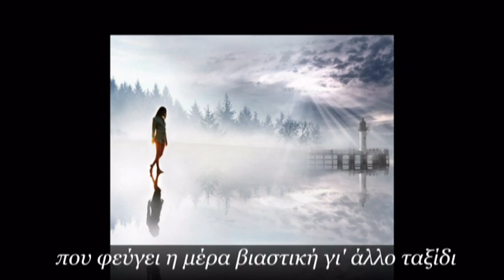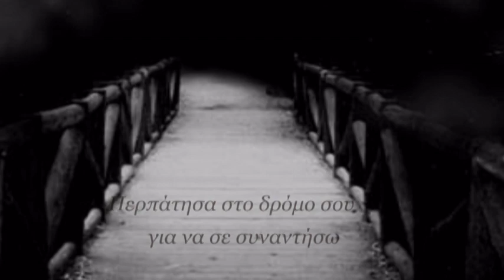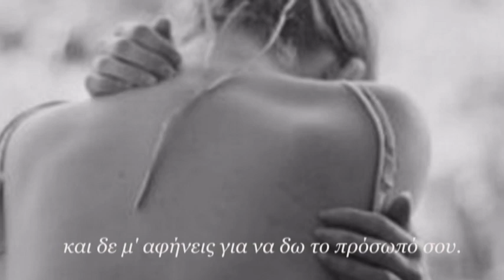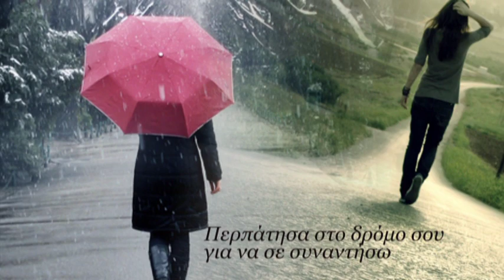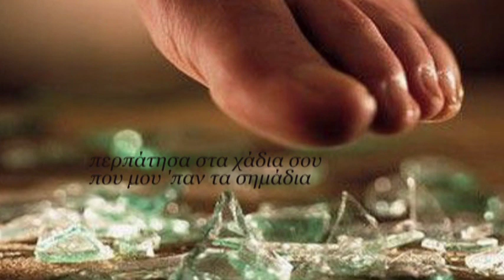Περπάτησα στο δρόμο σου Δημήτρης Μητροπάνος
Στίχοι: Γιάννης Μάνιος
Μουσική: Χρήστος Παπαδόπουλος
Πρώτη εκτέλεση: Δημήτρης Μητροπάνος

Περνάω, εκεί που σταματάει ο ουρανός
που φεύγει η μέρα βιαστική γι' άλλο ταξίδι
πώς να σε πιάσω που μπροστά μου είναι ο γκρεμός
και η σκιά σου παίζει ερωτικό παιχνίδι.

Περπάτησα στο δρόμο σου για να σε συναντήσω
ό,τι κι αν είχα σου 'δωσα χωρίς να σε γνωρίσω,
περπάτησα στα χάδια σου που μου 'παν τα σημάδια
μα εσύ μου λείπεις μάτια μου και χάνομαι τα βράδια.

Περνάω, εκεί που τελειώνει η μοναξιά
και τα πουλιά μου τραγουδούν τον ερχομό σου
μα μπαινοβγαίνεις στ' όνειρό μου, εσύ, κρυφά
και δε μ' αφήνεις για να δω το πρόσωπό σου.